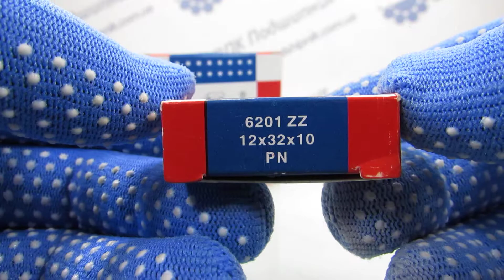Подшипник 6201 ZZ FLT